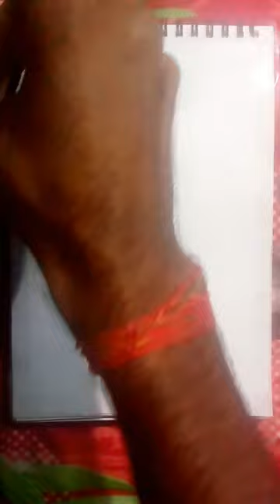🤔Easy 🌈rainbow🌈 Colorful nightsky and 🌲 tree painting